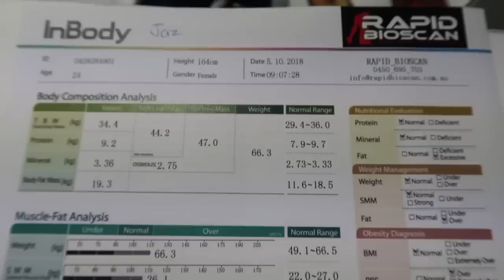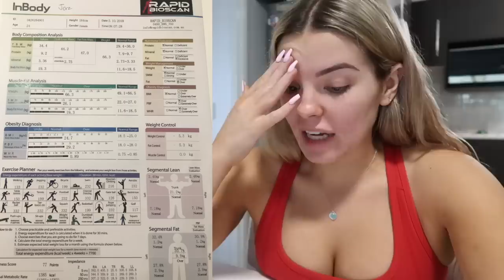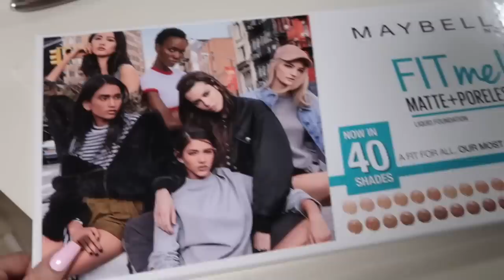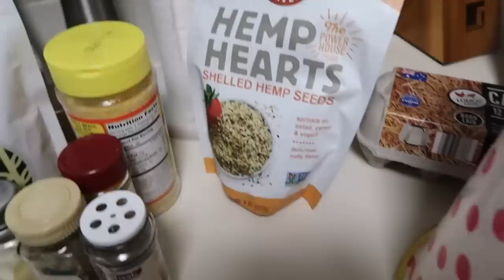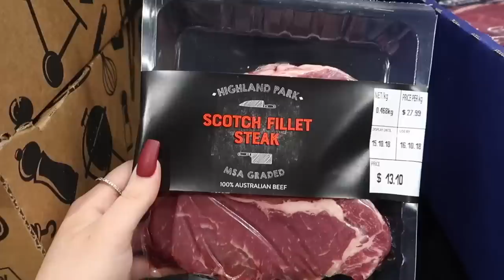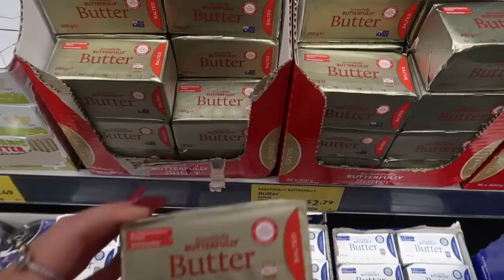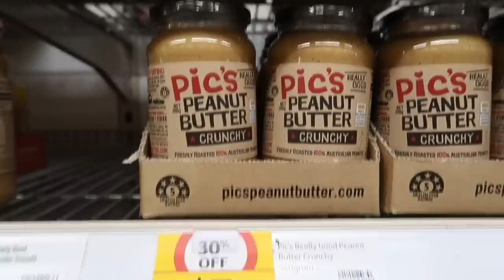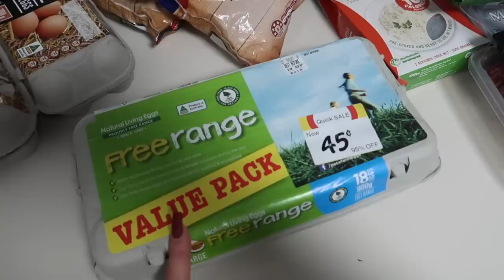DAILY VLOG #5 🎥 KETO GROCERY HAUL 🥓 FAV ACTIVEWEAR 🏃🏼‍♀️ PO BOX MAIL 📦 JASMINE HAND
♡ Watch in HD!

Heyyy lovelies! Hope you liked my little daily vlog series! I enjoyed it so much! Unfortunately due to other work commitments i wont be able to upload vlogs daily (I wish I could!!) but I can do a weekly vlog every week so you dont miss out! What do you think?? It would probably be like 2 hours long LOL. Let me know if you'd like to see more. Love you all so much!! x x x

IHERB - Where you can buy keto stuff!

Jasmine Hand
Burleigh Waters
QLD 4220
Australia